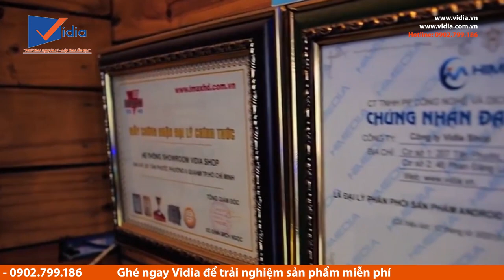Test loa karaoke giá rẻ Verton 868 cho phòng 25m2 | Nhẹ nhàng không gây ồn Vidia 0902699186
Loa karaoke Verton mang tông màu đen sang trọng. Nổi bật ở mặt trước là logo thương hiệu Verton.

Loa Verton 868 có kích thước (WxDxH) : 52cm x 29,5cm x 31,5cm. Ngang ngửa với loa BIK BJ S768 hay loa Sumico KS1101. Với thiết kế tiêu chuẩn như thế này, loa Verton 868 có thể bố trí dễ dàng trong mọi không gian.

207 Tân Phước, P.6, Q.10, TP.HCM
®𝘝𝘪𝘥𝘦𝘰 đ𝘶̛𝘰̛̣𝘤 𝘵𝘩𝘶̛̣𝘤 𝘩𝘪𝘦̣̂𝘯 𝘣𝘰̛̉𝘪 đ𝘰̣̂𝘪 𝘯𝘨𝘶̃ 𝘯𝘩𝘢̂𝘯 𝘷𝘪𝘦̂𝘯 𝘝𝘪𝘥𝘪𝘢6